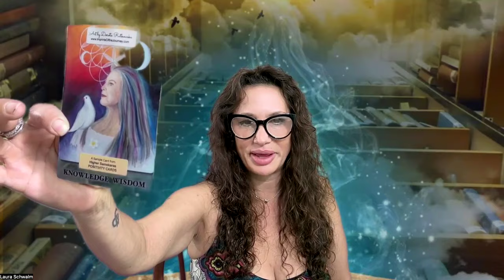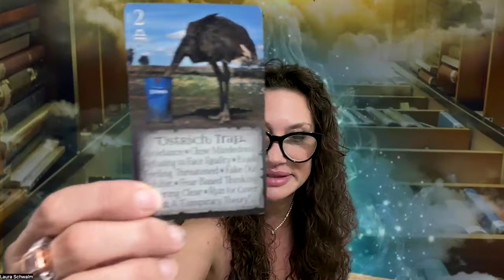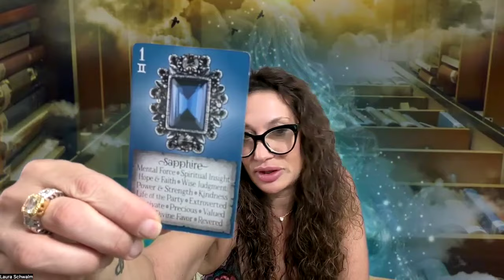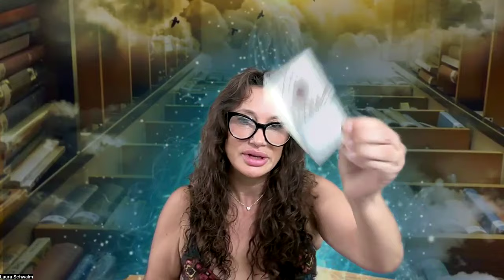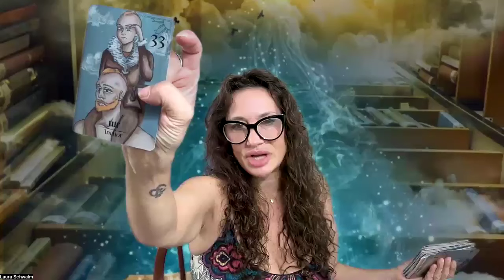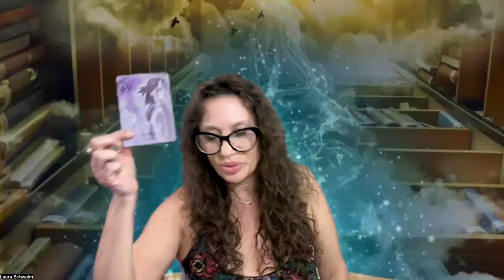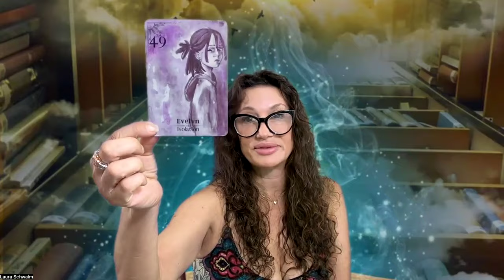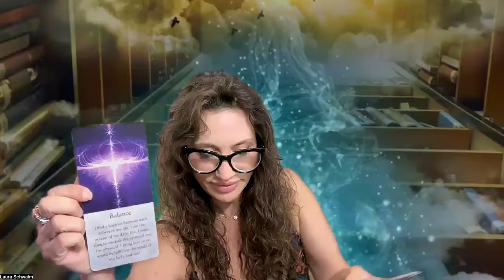Virgo, They played 2 many games. Stressed because they don't know how 2 proceed w you Shadow Reading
Hi! Welcome my name is Laura Schwalm and I have specialized in helping people heal from the effects of their trauma for over 25 years! I know healing cannot only be timely, but costly so I decided to offer two shadow coaching subscriptions.

Can you imagine living your life without trauma?
Do you seek alignment in body, mind and spirit?
Do you feel that life can offer you more?
If so, you're probably getting in your own way!
As an Master Healer, Certified Holistic Health Coach and psychic medium I've helped hundreds of people see their path, and I'm confident I can help you find yours just as well. I'll send you more information about working with me, I'm sure you'll love it!
Coaching is closed, but to get on the list to get notified when enrollment opens again.